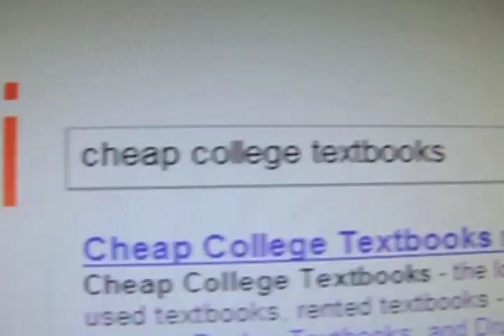Information Security Awareness PSA: "The Virus"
Michael Habermann of the University of Baltimore received honorable mention for his PSA entry, "The Virus."